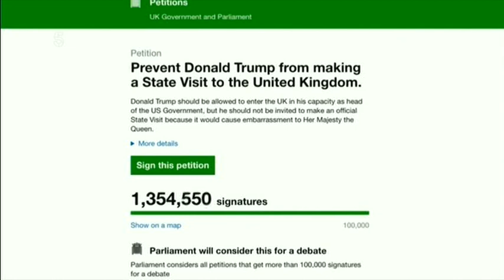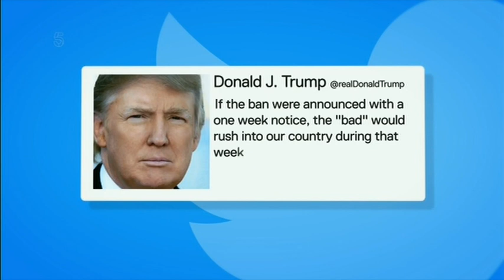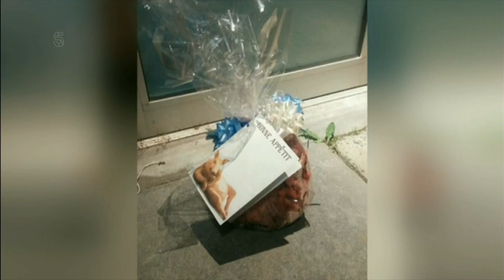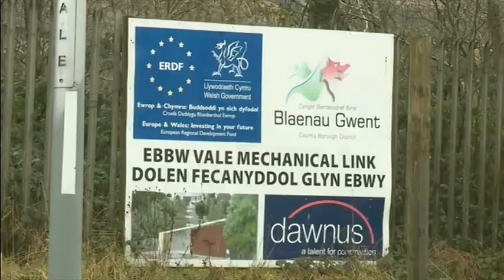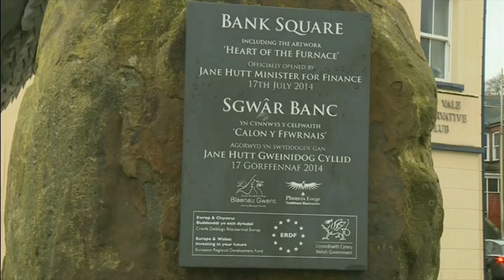20170130 1700 5 News At 5 dtt